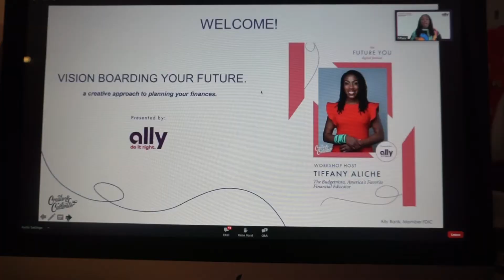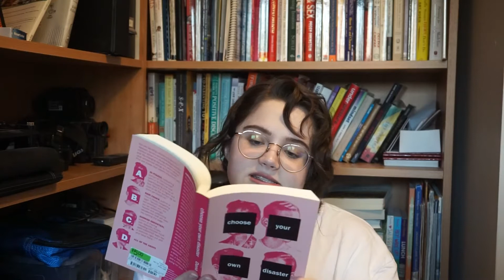VLOGMAS DAY 20: rating & reviewing my 2020 reads!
happy vlogmas day 19! I love talking about books!

The books:
Talking to Strangers- Malcolm Gladwell
Choose your own disaster- Dana Schwartz
Maze of Bones (39 Clues #1)- Rick Riordan
One False Note (39 Clues #2)- Gordon Korman
The Sword Thief (39 Clues #3)- Peter Lerangis
Beyond the Grave (39 Clues #4)- Jude Watson
The Ballad of Song Birds & Snakes- Suzanne Collins
Son of a Trickster- Eden Robinson
Midnight at the Bright Ideas Bookstore- Matthew Sullivan
The Truants- Kate Weinberg

Blog: new site coming soon!

Intro/Outro:
Made by the amazing Manique Here!